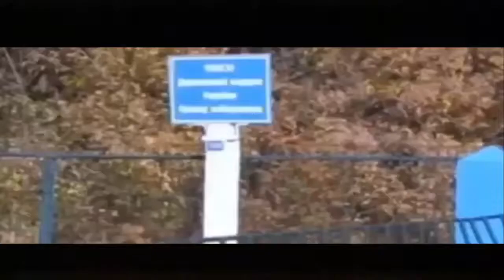Ukraine PM says wall on the border with Russia will be the de facto European border the Great Wall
Ukraine PM says wall on the border with Russia will be the de facto European border the Great Wall of Ukraine
don't read:
news today Donetsk Ukraine Lugansk Mariupol Slovyansk weeks lead south east junta Russia 1